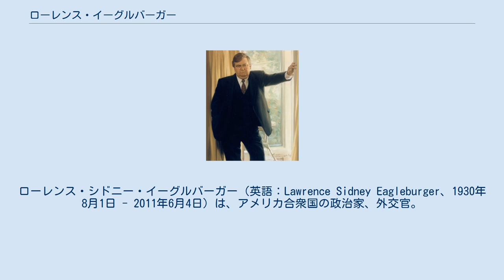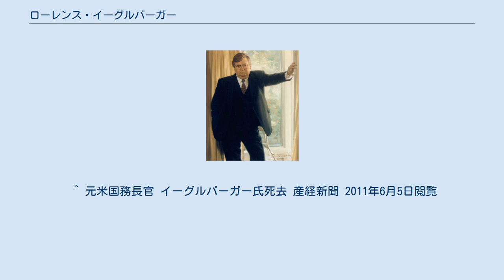ローレンス・イーグルバーガー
アメリカ合衆国国務次官補（ヨーロッパ・カナダ担当）
ローレンス・シドニー・イーグルバーガー（英語：Lawrence Sidney Eagleburger、1930年8月1日 - 2011年6月4日）は、アメリカ合衆国の政治家、外交官。
ジョージ・H・W・ブッシュ政権で第62代アメリカ合衆国国務長官を務めた。
アメリカ史上唯一の職業外交官出身の国務長官である。
 1930年8月1日にウィスコンシン州ミルウォーキーに誕生する。
ウィスコンシン大学スティーブンズ・ポイント校を経て、1952年にウィスコンシン大学マジソン校を卒業し、アメリカ陸軍に入隊した。
1954年にアメリカ陸軍中尉となった。
 1954年に大学に戻り、ウィスコンシン大学マジソン校政治学専攻修士課程を修了した。
1957年にアメリカ合衆国外交公務員となり、アメリカ合衆国国務省に入省する。
在ホンジュラス大使館・アメリカ合衆国国務省本省を経て、セルビア・クロアチア語研修を受ける。
1961年から1965年まで在ユーゴスラビア大使館に勤務した。
 帰国後にアメリカ国家安全保障会議欧州上級部長・アメリカ合衆国国務次官特別補佐官を経て、1969年にはリチャード・ニクソン政権で国家安全保障担当大統領補佐官となったヘンリー・キッシンジャーの特別補佐官に就任した。
その後ブリュッセルのNATO（北大西洋条約機構）代表部参事官やアメリカ合衆国国務長官に転じたキッシンジャーに従い、アメリカ合衆国国務省でいくつかの行政職を経験した。
 リチャード・ニクソン大統領辞任後にイーグルバーガーは公職を辞したが、1977年にジミー・カーター大統領によって駐ユーゴスラビア大使に任命された。
 1982年にロナルド・レーガン政権でアメリカ合衆国政治担当国務次官に任命された。
1989年1月20日にジョージ・H・W・ブッシュが第41代大統領に就任するとアメリカ合衆国国務副長官となり、ジェイムズ・ベイカー国務長官を補佐し、ユーゴスラビア問題では政権内において主要なアドバイザーとして活動した。
ユーゴ問題におけるイーグルバーガー及び国務省の選択は論争の的となり、結果としてセルビア民兵組織とユーゴスラビア連邦軍によるクロアチアへの介入を招いたことから、ヨーロッパのマスコミによって「セルビアのロレンス」と揶揄された。
1992年8月にベーカーが大統領首席補佐官に転じた後、同年12月8日に後任として第62代国務長官に就任した。
 2006年1月5日にホワイトハウスで行われたジョージ・W・ブッシュ政権の外交政策に関する会議に歴代の国務長官・国防長官経験者の1人として参加した。
 バージニア州のウィリアム・アンド・メアリー大学の外部評議員を務めていた。
 2011年6月4日にバージニア州シャーロッツビルで死去。
80歳であった。
 ^ 元米国務長官 イーグルバーガー氏死去 産経新聞 2011年6月5日閲覧